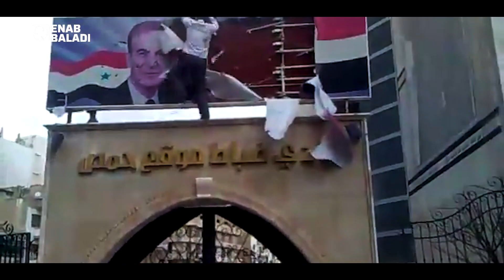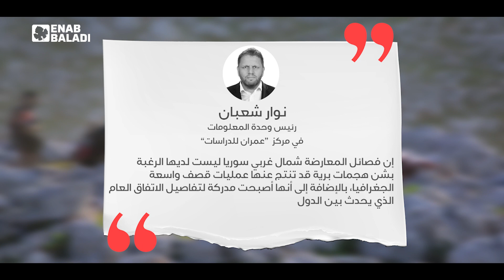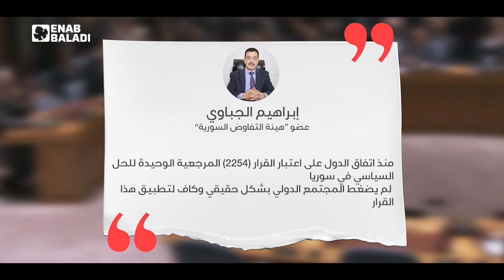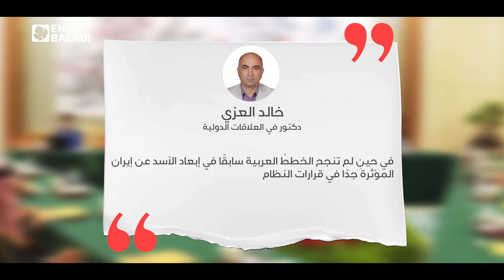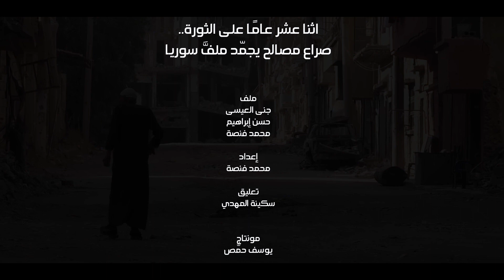اثنا عشر عامًا على الثورة.. صراع مصالح يجمد ملف سوريا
مرور 12 عامًا على اندلاع الثورة السورية، رافقه تغير جذري طال كل تفاصيل الحياة في البلاد، على اختلاف مناطق السيطرة، وبمرور الوقت وازدياد المعاناة، ينخفض سقف آمال السوريين نسبيًا في الحل.

وأمام تردي الواقع المعيشي إلى درجة مأساوية في مناطق سيطرة النظام، بمنطق الأرقام الأممية، وفي ظل مشكلات لا تنقطع في شمال غربي سوريا، إلى جانب حالة عدم استقرار في الشمال الشرقي، انشغل الناس بتفاصيل احتياجاتهم اليومية ومحاولة التعامل مع سيل من الكوارث، لا يبدأ بتفشي الأمراض، ولا ينتهي بالزلزال.

رد الفعل الدولي الضعيف، الذي لا يستجيب للمطالب والطموحات، أثر على السوريين المنتشرين في جميع أنحاء العالم، لاجئين في الخارج، ونازحين في الداخل، أو حتى رهائن للقبضة الأمنية في مناطق تخضع لسيطرة حكومة النظام.

هل بدا السوريون أكثر واقعية بعد مضي 12 عامًا، مع احتفالهم في مناطق مختلفة بالذكرى الـ12 للثورة السورية؟

يسيطر الجمود على الملف السوري، فهناك حالة استعصاء تشوبها خروقات في النشاط العسكري للمعارضة منذ عام 2020، تقابله عمليات قصف ممنهجة لقوات النظام وروسيا تطال الشمال السوري، ولم تعد العملية السياسية ملكًا للسوريين، بعد تأطيرها بتفاهمات دولية إقليمية راعت مصالحها، واستخدمت سوريا مكانًا لصراعاتها البينية، أو طموحاتها التوسعية.

تناقش عنب بلدي في هذا الملف، مع مسؤولين وخبراء، أسباب عدم التوافق على الحل في سوريا بين الأطراف المؤثرة سواء كانت محلية أو إقليمية أو دولية، مع الإشارة إلى مسؤولية كل طرف عن هذا الجمود، كما تحاول استشراف المستقبل القريب للملف السوري في ظل المعطيات الحالية.